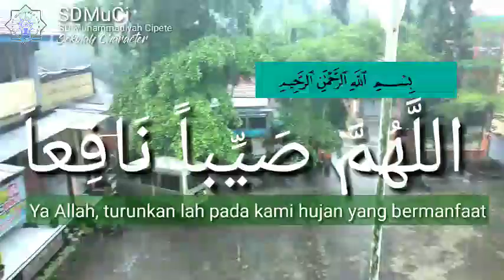Doa Saat Hujan| Air Langit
Doanya Mudah dihafal